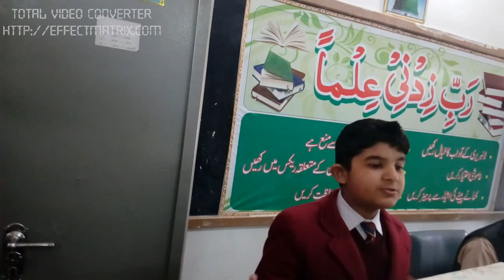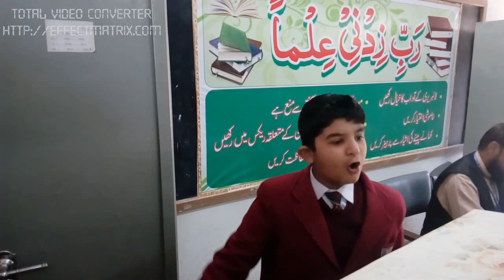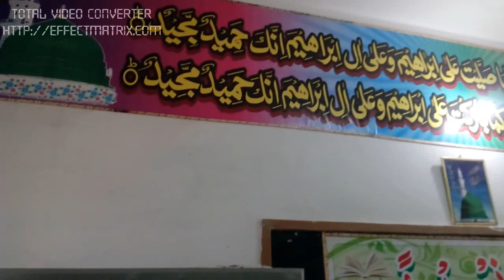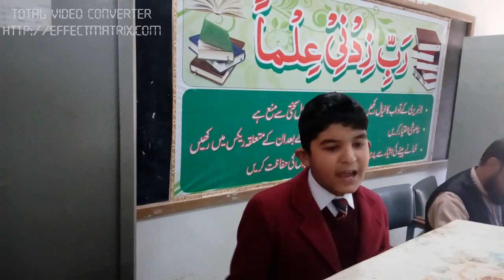Prize Winning Inspiring Speech Seerat un Nabi SAW in Urdu Speech Competition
سکول جانے والے بچوں کو ایسی تقاریر سنائیں اور ان کو دیں۔ ہم آپ کے بچوں کو پر اعتماد دیکھنا چاہتے ہیں۔ مہربانی کرکے ہمارا یہ چینل سبسکرائب ضرور کریں۔ شکریہ!
Muhabbate Rasool Sallallahu Alihi Walihi Wassallam Speech delivered by a student of class 5
Seerat un Nabi Speech Competition 2018 Khadm e Aala Program
Parho Punjab Barho Punjab.
Disrtict Level Elementar School Competition.
Azmeer Munir won in District Level Competition 2018.
Emotional Speech Urdu.
Taqreeri Muqabla me ye student firs aya he 2018
Best Urdu Speech By Young Pakistani boy in Sheikhupura District.
Best Emotional Speech in urdu by Pakistanii Student
Pedagogy Tv
Zafarduchha Videos

Another speech of the Student
click on the